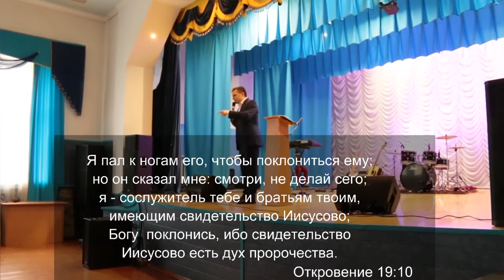ЕВАНГЕЛИЗАЦИЯ В г.САРНЫ. ТЕМА: "СВИДЕТЕЛЬСТВО ИИСУСОВО - ДУХ ПРОРОЧЕСТВА". Андрей Яковишин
ЕВАНГЕЛИЗАЦИОННОЕ СЛУЖЕНИЕ "ВОССТАНОВЛЕНИЕ РАЗВАЛИН" В г.САРНЫ, УКРАИНА.
БЕЛОРУССКАЯ КОМАНДА СОВМЕСТНО С ХРИСТИАНАМИ г.САРНЫ В ТЕЧЕНИЕ НЕДЕЛИ ПРОПОВЕДОВАЛА ЕВАНГЕЛИЕ НА УЛИЦАХ И В ДОМАХ ЭТОГО НЕБОЛЬШОГО ГОРОДА (население около 30тыс. человек).
30 АПРЕЛЯ БОЛЕЕ 100 ЧЕЛОВЕК СОБРАЛОСЬ В ДК "ЖЕЛЕЗНОДОРОЖНИКОВ" С ОЖИДАНИЕМ ОТ БОГА ОТВЕТОВ И ПЕРЕМЕН В ЖИЗНИ.
БОГ КАСАЛСЯ ЛЮДЕЙ, МНОГИЕ МОЛИЛИСЬ МОЛИТВОЙ ПОКАЯНИЯ. ПОСЛЕ СЛУЖЕНИЯ БЫЛИ НАЧАТЫ ДОМАШНИЕ ГРУППЫ, ЛИДЕРАМИ КОТОРЫХ СТАЛИ МЕСТНЫЕ ХРИСТИАНЕ.

⚡️ ДЛЯ МЕЖДУНАРОДНЫХ ПЕРЕВОДОВ:

РЕКВИЗИТЫ:

Международный номер счета (ЛИТВА):

BIC: REVOLT21
Andrey Yakovishin

Номер карты:
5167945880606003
03/28
Andrey Yakovishin

Название банка:
Revolut Payments UAB/Revolut Bank UAB
Адрес банка:

🔹 СБЕРБАНК (РОССИЯ)
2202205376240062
07/28
Andrey Yakovishin

🔹КАРТА ПРИВАТБАНКА
(ДЛЯ УКРАИНЫ)
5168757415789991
07/24
RYBII OLENA

🔹КАРТА KASPI
(ДЛЯ КАЗАХСТАНА)
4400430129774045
09/24
VOLHA YAKAVISHYNA

🔹КАРТА ПРИОРБАНКА
(ДЛЯ БЕЛАРУСИ)
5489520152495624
05/24

🔹КРИПТОВАЛЮТА:

SAFEPAL:

1) USDT bep20 0x2c52f97C13E7e8B61CBeF75D728EC1e6404c671e

2) USDT Trc20 TZHPKYzx7Jp8659YamFUQNYLXNa8mppLvb

3) USDT erc20 0x2c52f97C13E7e8B61CBeF75D728EC1e6404c671e

4) BTC 16odLnZ3Dfb5TzUD5WTX5tWv7PpqbifFFt

5) ETH (ERC-20) 0x2c52f97C13E7e8B61CBeF75D728EC1e6404c671e

КАНАЛЫ